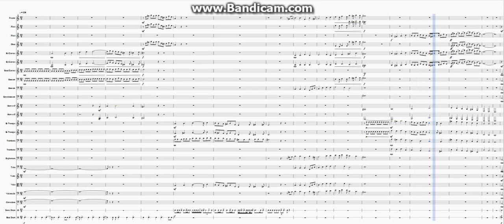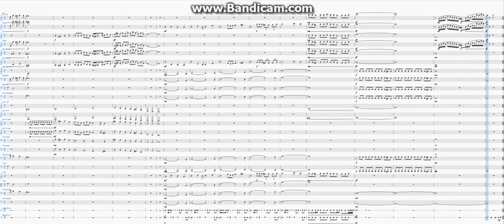Get Geared or Wipe Tryin' - Theme Song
As requested by Trollpriest. :D